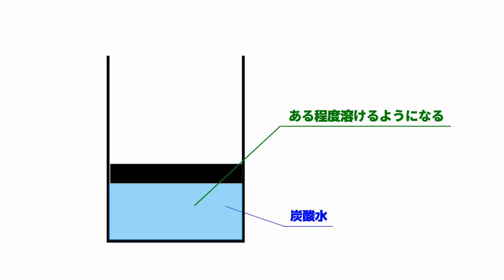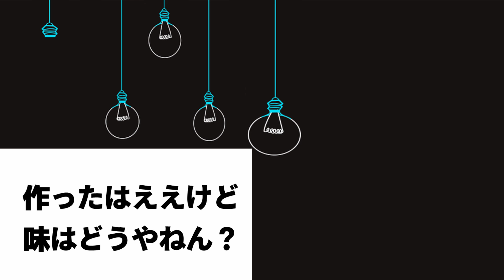炭酸水の簡単な作り方【日常の化学＃４】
前回使ったレモンと重曹、ただ酸味を消すだけではもったいない！
他の使い方もあるんです！

それは、炭酸水！！

どうやって作るかは動画を見てのお楽しみ！
是非やってみてね！！

【前回の日常の化学】
＃３　化学の力で酸味を消す！！

【超わかる！シリーズって何？】
「超わかる！」シリーズは、「旧帝大・医学部合格者」を多数輩出している、本物の実績がある唯一のYouTubeチャンネルです！難関大合格に必須の重要問題だけを「圧倒的に丁寧・コンパクト」に解説！「作品の実力」。その1点に集中して結果で示すこの世界は君を夢中にさせる！さぁ、今すぐ始めよう！